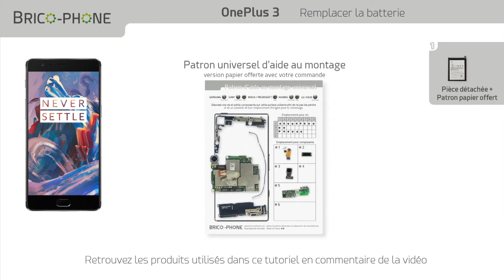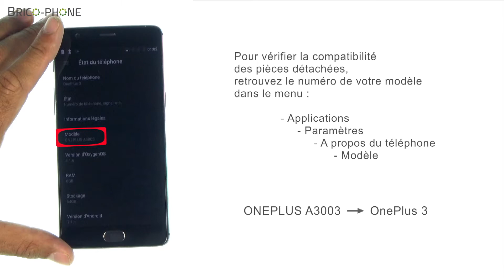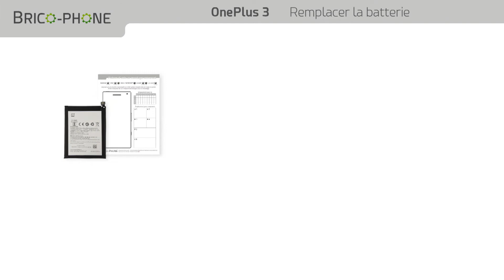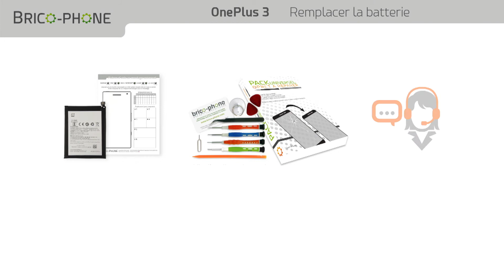Tutoriel OnePlus 3 : remplacer la batterie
Suivez notre guide vidéo de réparation pour changer rapidement la batterie de votre OnePlus 3.
Vous devez remplacer la batterie de votre smartphone dans les cas suivants :
- Votre batterie présente des signes de faiblesse
- Votre téléphone ne prend plus la charge
- La batterie se décharge anormalement vite
Lien direct vers la batterie :